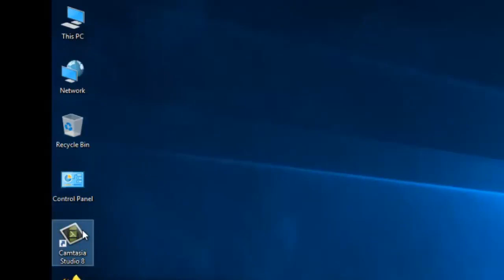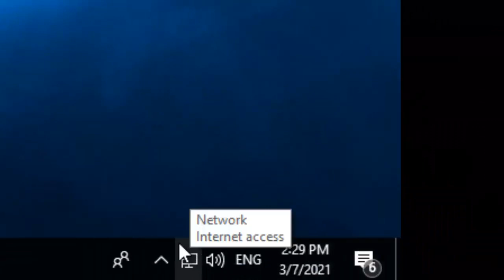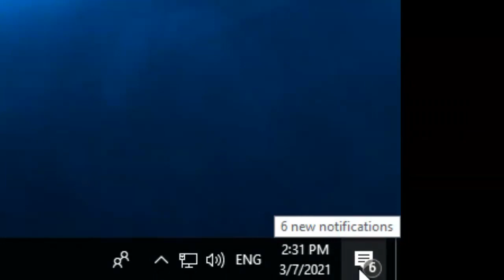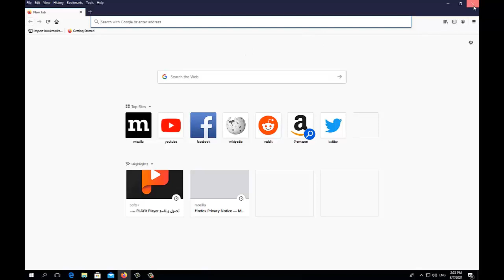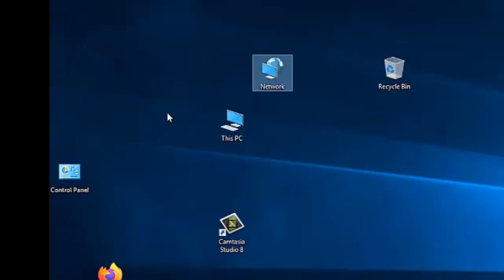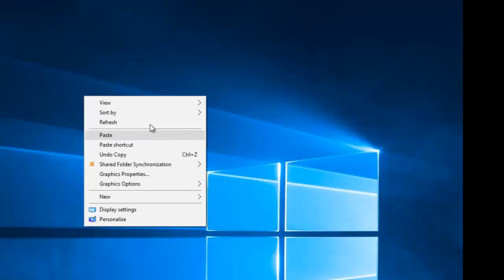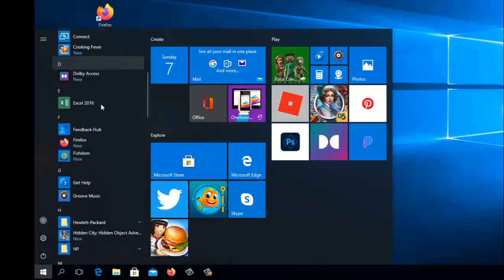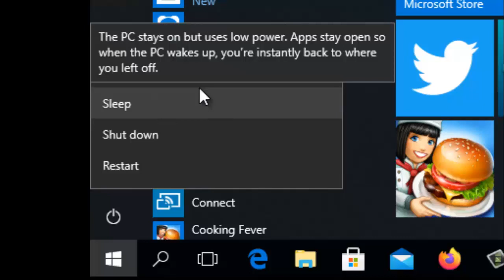درس 1 مقدمة عن ويندوز 10 للمبتدئين